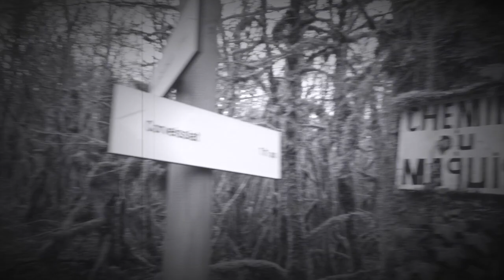TEASER TRACE DES MAQUISARDS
Présentation de la Trace des Maquisards 2022